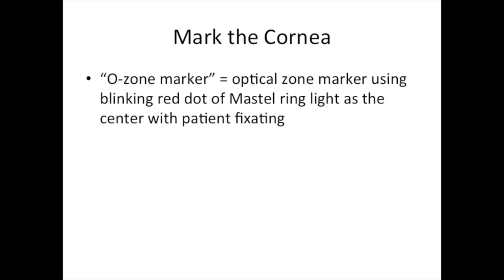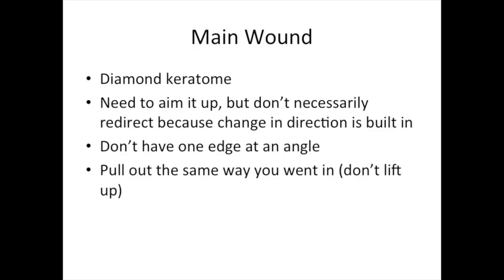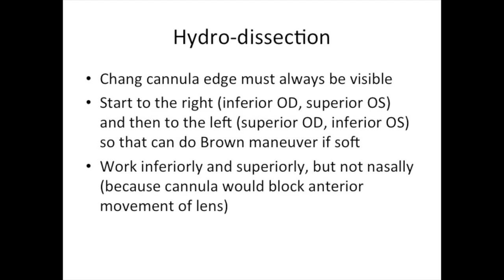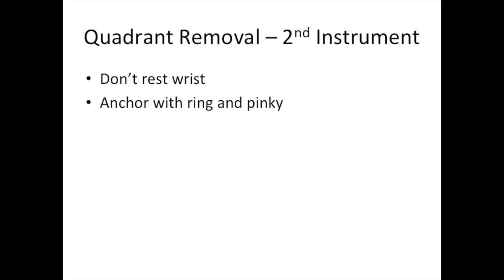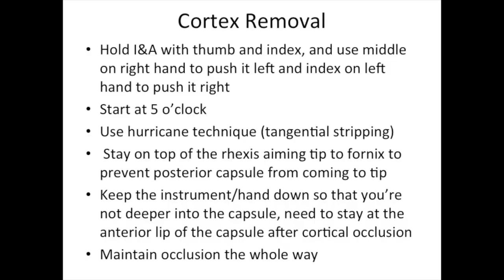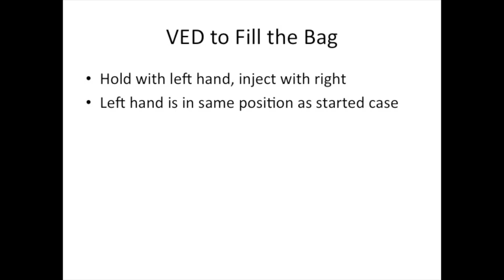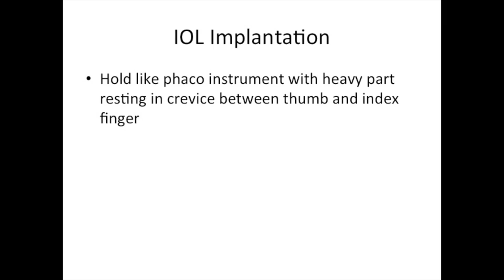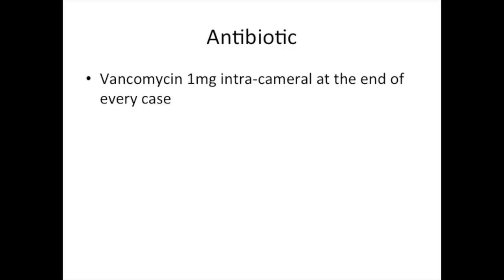Cataract Surgery Showing Hand Positions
Title: Cataract Surgery Showing Hand Positions
Author (s): Brian Stagg, MD. Alan Crandall, MD.
Date: 12/28/2015
Keywords/Main Subjects: Cataract Surgery. Phacoemulsification.
Moran CORE Category: Cataract and Lens.
Diagnosis: Cataract.
Description of Video: Video of Dr. Crandall performing cataract surgery with side-by-
side footage showing his hand position. From Moran CORE Collection